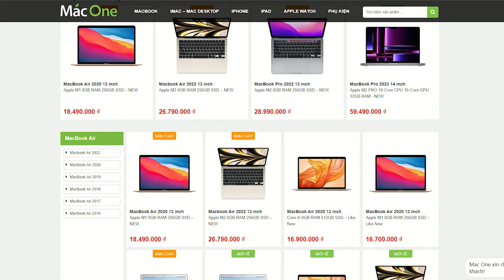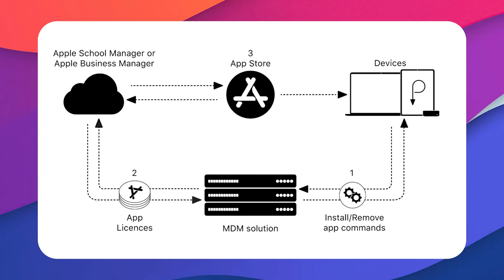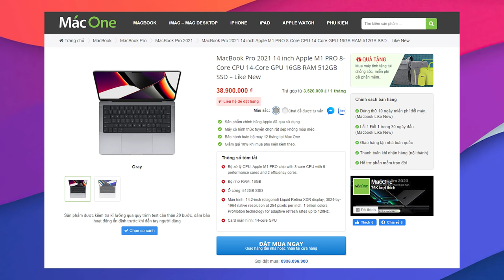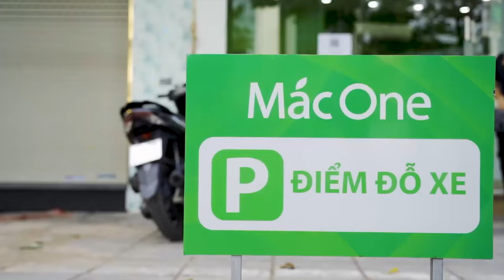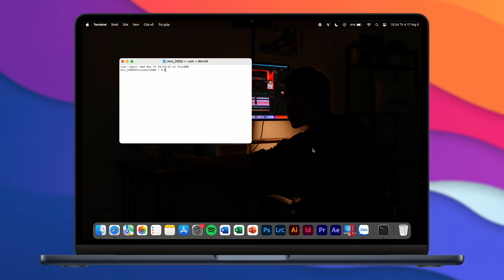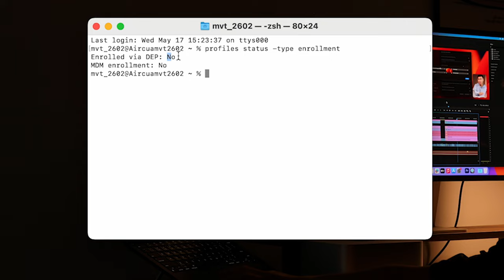Mua MacBook MDM? QUÁ NHIỀU RỦI RO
Trong rất nhiều loại MacBook trên thị trường hiện nay thì ngoài các sản phẩm mới hay đã qua sử dụng thì dòng sản phẩm MacBook MDM cũng đang được nhiều người quan tâm.
Dù có lợi thế là mức giá cực kì tốt và hình thức ổn trong tầm giá nhưng liệu đằng sau những món hời, người dùng sẽ phải trải nghiệm những gì khi mua và sử dụng những chiếc MacBook MDM ? Hãy cùng MacOne tìm hiểu ngay 👍